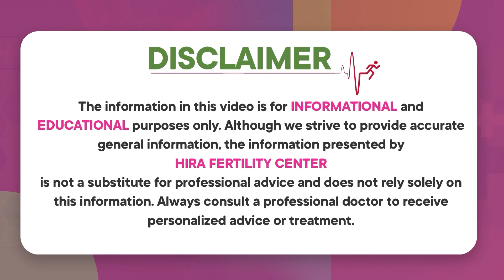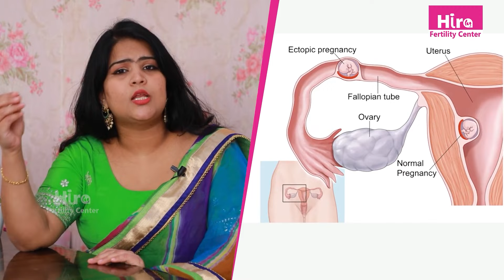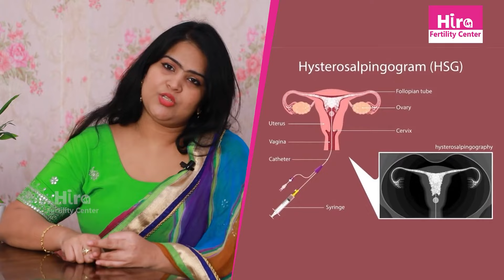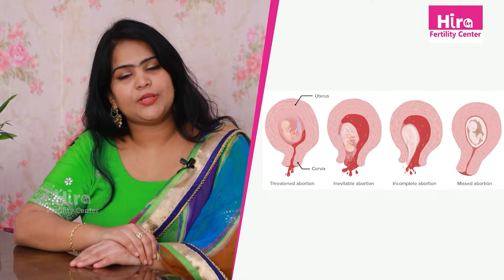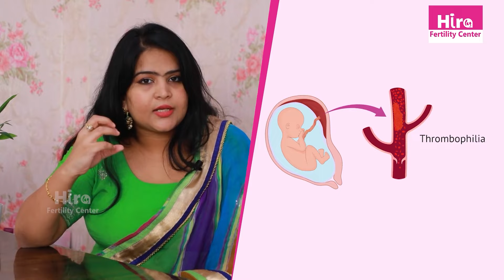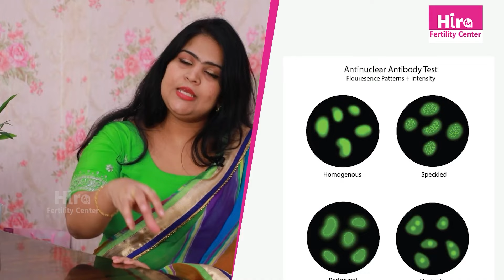గర్భస్రావం కావడానికి కారణాలు || Early Pregnancy Loss Symptoms In Telugu || Hira Fertility Center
Dr. Fazalunnisa
Obstetrician & Gynecologist, MBBS,
DGO(MRCOG)